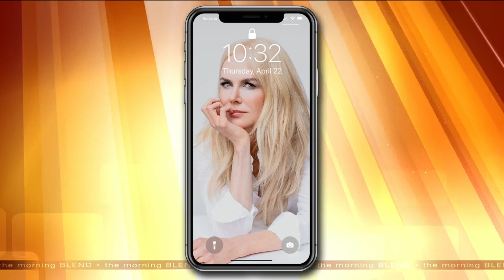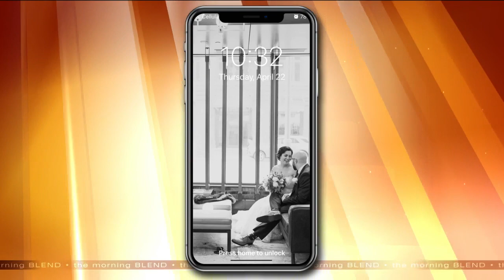Tiffany Ogle with Ryan Jay - chatting about Toto's First Birthday Party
Film critic Ryan Jay appears as a chat guest with The Morning Blend Host Tiffany Ogle. His puppy Toto turned 1 and had an Ozsome Bday party, courtesy the Canine Enrichment Center in Grafton, WI. Toto photo cookies by Mila's European Bakery in Thiensville, WI.
Like on Facebook: Ryan Jay Reviews